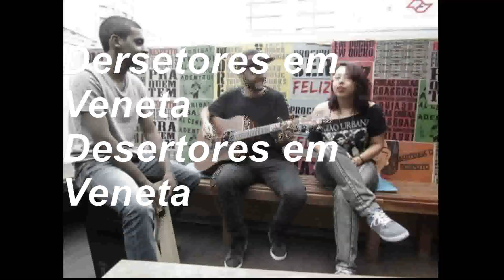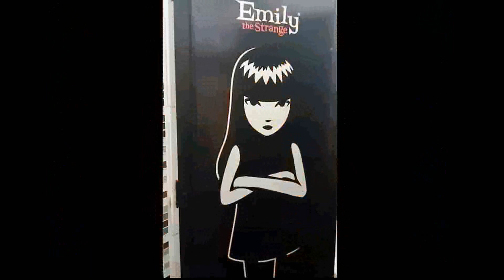Entrevista com Desertores em Veneta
SAIUUUU NOVA ENTREVISTA
O Dicas da Paty gravou uma nova entrevista com Desertores em Veneta. Os meninos contam sobre o surgimento da Banda, sobre o que acham sobre o cenário musical nacional e plano para 2017.
A entrevista foi feita no Laje 795, agradeço ao local por ter disponibilizado o local.
O Dicas da PaTy é um site com artigos, notícias e reportagens. Além, de sugestões para você acompanhar vídeos, lugares, música, séries e livros.